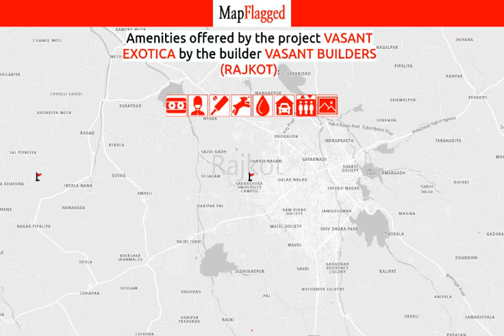Rajkot | Vasant Exotica by Vasant Builders (Rajkot) at Munjka | MapFlagged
📚 Video Chapters:
0:00 Project Introduction
0:10 Project Price
0:30 Project Name
0:35 Project Address
0:40 Project Description
0:50 Project Amenities
0:55 Project Builder Description
1:00 Project Key Places
1:05 Subscribe to MapFlagged!

📣 Following is the detail of Vasant Exotica, a project by Vasant Builders (Rajkot):
Introduction: Vasant Exotica, is a sprawling luxury enclave of magnificent Apartments in Rajkot, elevating the contemporary lifestyle. These Residential Apartments in Rajkot offers you the kind of life that rejuvenates you, the one that inspires you to live life to the fullest. Vasant Exotica in Munjka is meticulously designed with unbound convenience & the best of amenities and are an effortless blend of modernity and elegance. The builders of Vasant Exotica understands the aesthetics of a perfectly harmonious space called ‘Home’, that is why the floor plan of Vasant Exotica offers unique blend of spacious as well as well-ventilated rooms. Vasant Exotica offers 2 BHK and 3 BHK luxurious Apartments in Rajkot. The master plan of Vasant Exotica comprises of unique design that affirms a world-class lifestyle and a prestigious accommodation in Apartments in Rajkot.
Amenities: The amenities in Vasant Exotica comprises of 24Hrs Water Supply, 24Hrs Backup Electricity, CCTV Cameras, Covered Car Parking, Landscaped Garden, Lift, Play Area and Security Personnel.
Location Advantage: Location of Vasant Exotica is a major plus for buyers looking to invest in property in Rajkot. It is one of the most prestigious address of Rajkot with many facilities and utilities nearby Munjka .
Address: The address of Vasant Exotica is Munjka, Rajkot, Gujarat, INDIA..
Bank Approvals: Bank approvals of Vasant Exotica comprises of HDFC Bank,.

💰 Vasant Exotica : Munjka, Rajkot, India with the price structure:
2 BHK at 35L having area 680 sq.ft
3 BHK at 60L having area 1175 sq.ft

🏥 Nearest Hospitals to this Project:
BT Savani Kidney Hospital-ER
BT Savani Kidney Hospital
Shree Krishna Children Hospital
Vatsalya
Kilol Hospital

✒️ Nearest Schools to this Project:
T N Rao School For Girls
Ample School
Shri Swamivivekanand Primary School
Premier Schools
Shri Taxashila Vidyalaya Raiya

🍕 Nearest Restaurants to this Project:
Ramkrishna Dining Hall
Saurashtra University Canteen
The Soul Kitchen
Chamunda Restaurant & Dining Hall
Tit Bit Food Zone

🏬 Nearest Shopping Malls to this Project:
Trends Junior
V. K. Bags
Crystal Mall
The Surya Mini Mart
Jayavardhini Commercial

🌼 Nearest Parks to this Project:
Bhagatsingh Garden
Bal Mukund Garden
RMC Garden
Giri National Park
Aalap Green City Garden

🎥 Nearest Movie Theaters to this Project:
Carnival Cinemas
Cosmoplex Multiplex,Rajkot
Cinemax Rajkot
Storm 5d
Cosmoplex Cinema

☕ Nearest Cafes to this Project:
Franz's Coffee Hut
La Humorista Cafe
Jay Matri Provision Store
Cafe Utopia
Brewers

✈️ Nearest Airports to this Project:
Jamnagar Airport
Rajkot Airport

🏢 Nearest Stores to this Project:
Devpushp Medical Store
Krishna colddrinks and ice cream
Prakash Bhai Virda-Tea Post
Fabulous Fashion
Karam Green Bags

➕ Nearest Doctors to this Project:
Dr R K Shukla
Dr Hina Manani
Shanti Clinic
Shashwat Clinic
Dr Ashwin B Doshi